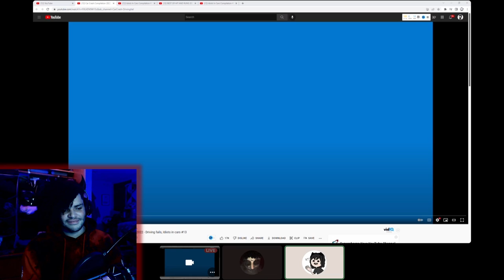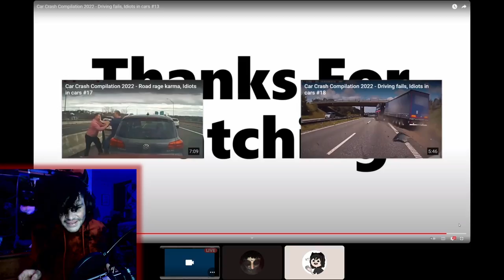If You Can't Drive, Don't | Rox Reacts (idiots in cars)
I've seen my fair share of bad drivers, from videos and from just driving and seeing them out on the road myself, and all I can say after seeing all of this is if you can't drive, don't

00:00 - Subscribe To The Chaotic Cat!
00:17 - Subscribe To Join The Legion!
00:34 - Christy is Scared of Florida Drivers
01:03 - Car Crash Compilation 2022
03:56 - Memento Mori
04:25 - Comment For A Chance To Be Featured In The Next Video!
04:40 - Reactions Continue
07:20 - Outro